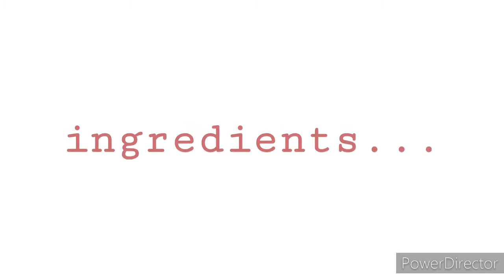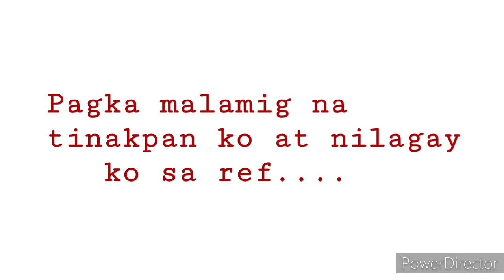How to make Lye Water/DIY Lye Water../Jaria tv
Hello po..share ko lang po ang isang recipe ng Lye water..
Pag gagawa po kayo ng kutchinta at pitchi pitchi..kahit di na po kayo bibili ng Lye water...pede na po kayo gumawa sa bahay..
Watch lang po ang video para makita pano gawin..